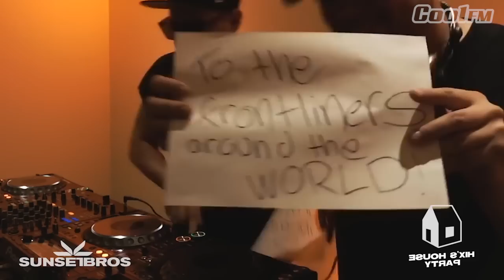Hix's House Party | The Sets | April 11th | Sunset Bros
Australian duo Sunset Bros join Hix's House Party on 11th April on Cool FM